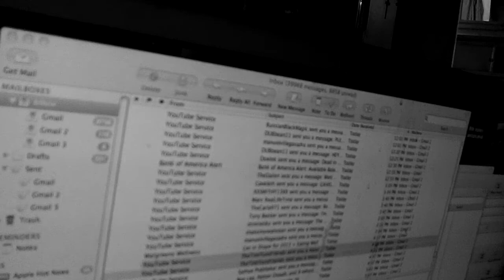Blade Runner/Message In A Bottle/The First In Your Line • Eric Clayton Heard Vlog 2.22.2013